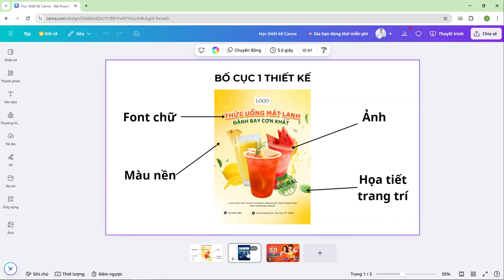[Bài 2] Bố Cục Thiết Kế Trên Canva | Học Thiết Kế Canva Chuyên Nghiệp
Bạn muốn tạo ra những thiết kế đẹp mắt nhưng chưa biết cách bắt đầu? Với khóa học Canva miễn phí này, bạn sẽ nắm vững cách sử dụng Canva - công cụ thiết kế trực tuyến đơn giản, dễ dùng và cực kỳ hiệu quả. Dù bạn là người mới bắt đầu hay đã quen thuộc với thiết kế, khóa học này sẽ giúp bạn nâng cấp kỹ năng và tạo ra những sản phẩm chuyên nghiệp nhất.
Trong video này, mình sẽ hướng dẫn các bạn về bố cục của 1 thiết kế trên Canva. Cùng theo dõi nhé!

✅ Nâng cấp Canva Pro giá rẻ (ưu đãi 80%) tại đây